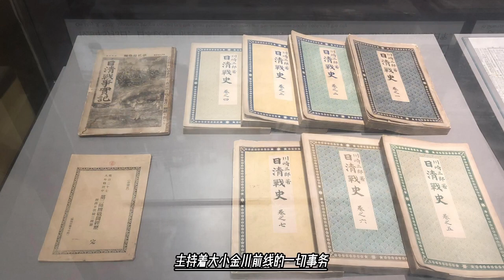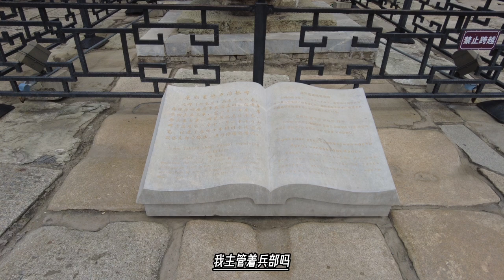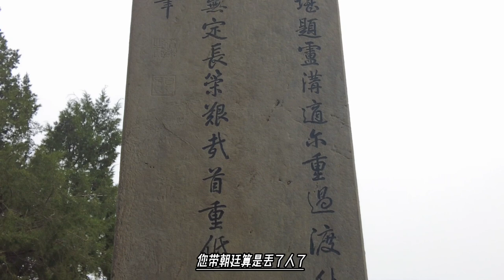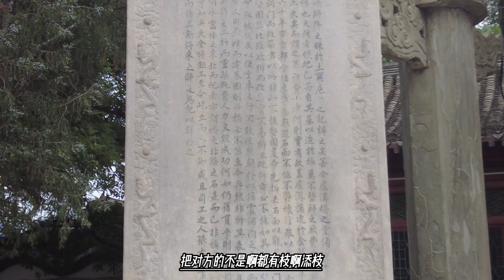乾隆死了皇后，情绪跌到谷底金川又打败仗，皇帝怒了要杀人了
张广泗进剿失败后，乾隆帝计划派遣岳钟琪入前线，但因为张广泗与岳钟琪有隙，乾隆帝降旨岳钟琪以提督衔赴军前效力。同时，命班第留驻军中佐助张广泗。班第自知自己难以影响张广泗，遂又建议乾隆帝遣一员“能谙练机宜，识见在张广泗之上”的重臣，前往军前料理。乾隆帝决定派大学士、军机大臣讷亲为经略，赴金川前线指挥战事。 [25] 乾隆十三年（1748年）六月初三日，讷亲驰抵张广泗驻扎的小金川美诺军营。次日，张广泗却离开美诺前往卡撒军营。可见，讷亲、张广泗二人并未仔细商讨破敌之策。 [25]
乾隆十三年（1748年）六月六日，讷亲也赶赴卡撒，会同张广泗察看昔岭等处地形后，决定集中优势兵力从昔岭的色尔力山梁突破，直捣大金川老巢刮耳崖。六月十四日，署总兵任举、副将唐开中、参将买国良分兵三路进攻昔岭。结果，买国良、任举先后阵亡，唐开中身负重伤。经此次惨败，讷亲的骄气被打掉了。讷亲对大金川束手无策，不敢再言进攻，且事事听张广泗调度，不再主持军事，临战则避于帐房之中，遥为指示，自然受人耻笑，军威日损。 [26]